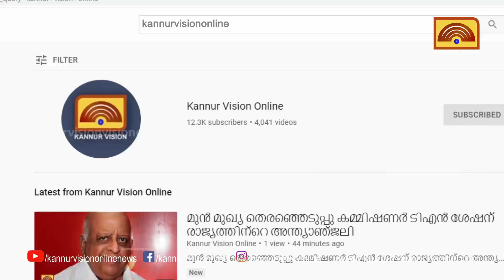കണ്ണൂരിൽ റാന്തൽ വിളക്കുമായി കെ എസ് യു മാർച്ച്